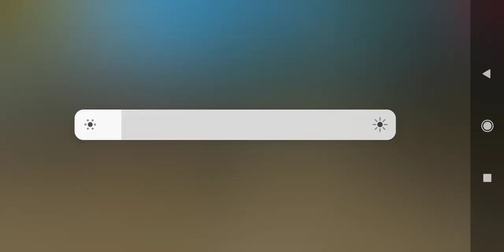21 June 2024(2)